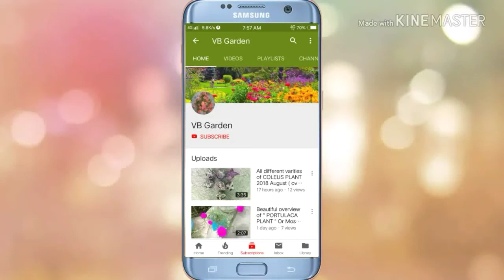How to grow jade plant from cutting.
In this video you will see how to grow jade plant from cutting

with regards
VB Garden